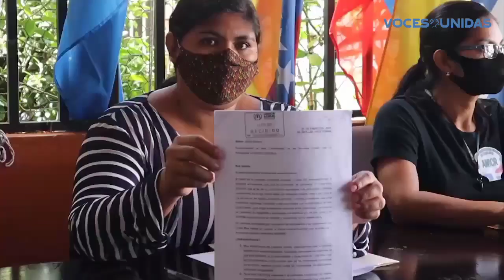Exiliados demandan respuestas a ACNUR